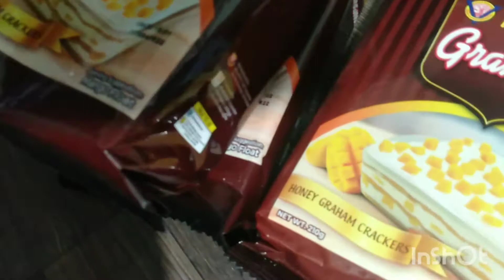FRUITY GRAHAM CAKE